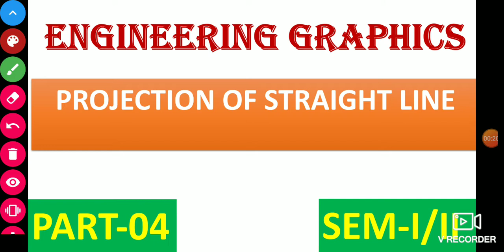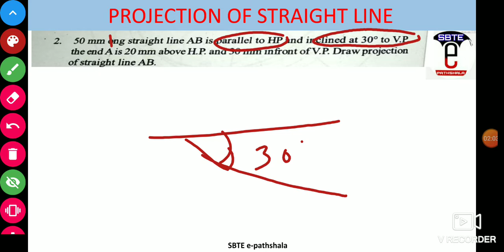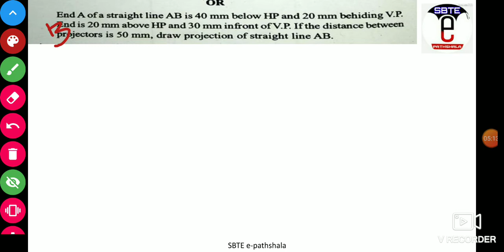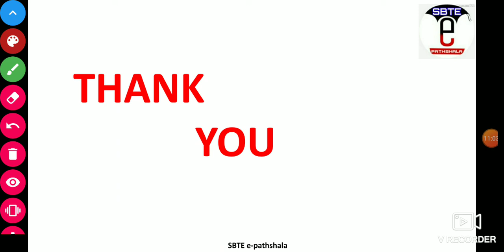Previous Year Question of Projection of Straight Line [PART-04] BASED ON THE SBTE SYLLABUS